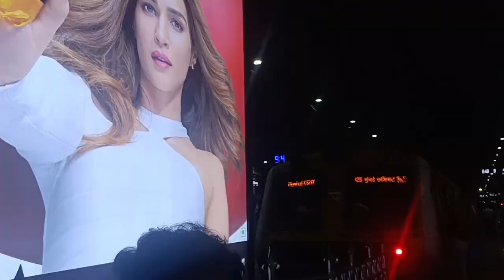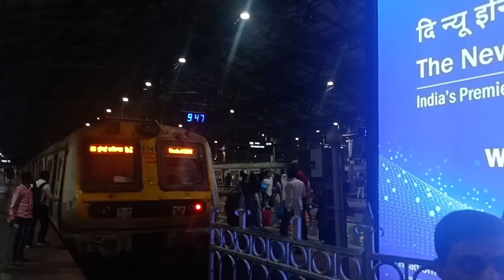छत्रपति शिवाजी महाराज टर्मिनस ।। मुंबई।। view